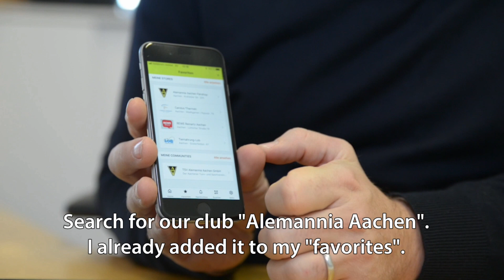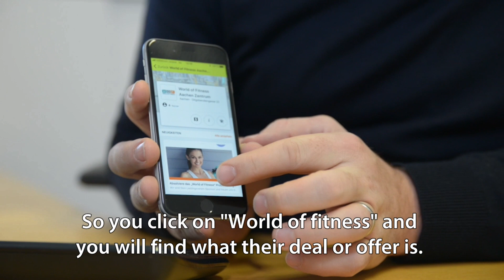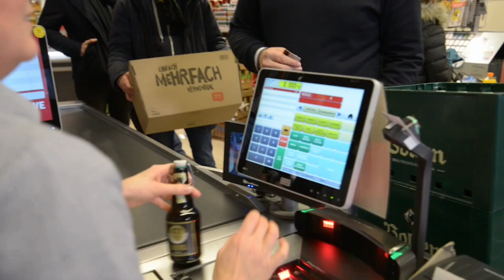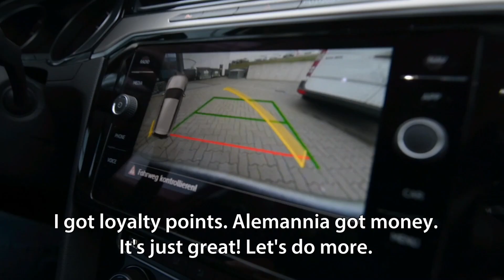Football club Alemannia Aachen - powered by MyFavorito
For sports clubs, brands, retailers, customers, fans and associations.